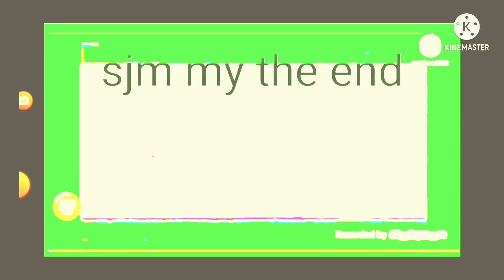black hole add round 223